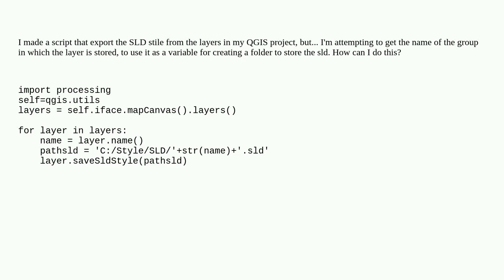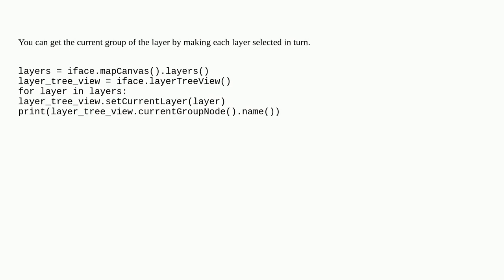Gis: Get the name of the group in which a layer is stored using PyQGIS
Get the name of the group in which a layer is stored using PyQGIS

A special thanks goes out to the community

  pyqgis